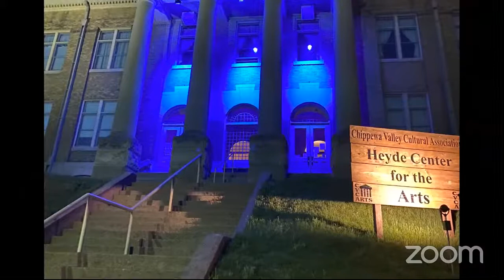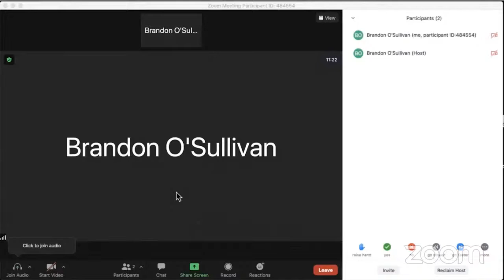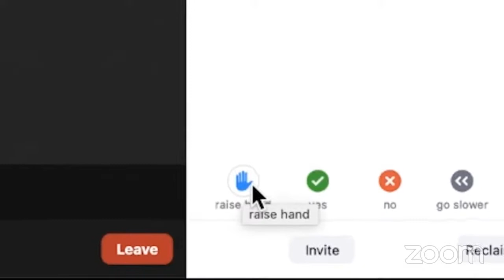The Defiantly Hopeful Series and The Heyde Center Presents: Common Chords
The purpose of Common Chords is to create connections through music and the arts in order to bring us into a common understanding of one another.
 This is a free show, but if you feel moved to support, here is how.
 Mailing Address:
  Robert Jones
  18645 Gainsborough,

(this is the best place to get the CD)

Heyde Center
The Chippewa Valley Cultural Association is a cultural organization providing opportunities for people to develop and share their creative talents, and to explore the arts.